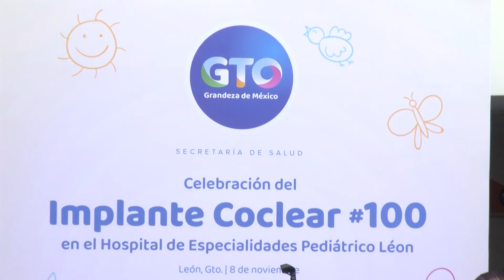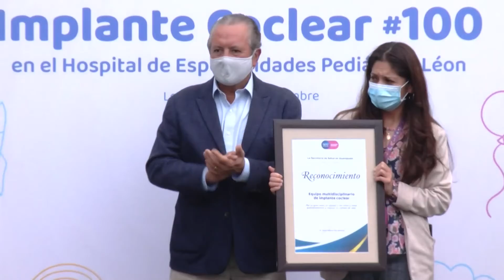Celebran el implante coclear número 100 en el Estado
Tras tres años de la conformación del equipo médico y quirúrgico de implante coclear del Hospital de Especialidades Pediátrico de León, este 8 de noviembre se llevó a cabo la celebración del implante número 100.